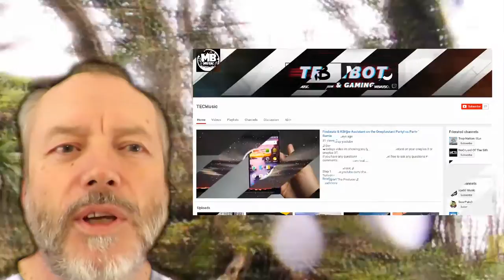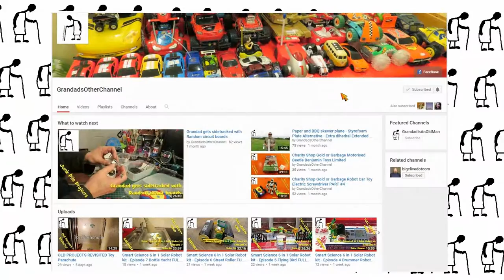Grandad's 28th shoutout video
Saturday March 25th 9PM UK time

Shoutout(s) in this video:-

01 TECHBOT - Can you give me a shout out. I make Tech related videos on my channel. It would be much appreciated. Thanks?
02 Vortex Music - Hi could you pls give me a shout out I will appreciate it :)? You can use one of my videos in the shout out if you want :)?

Mentions for:-
Jennifer Cleveland - Birthday last Wednesday
Gruntymudkipz Hwientz - Too bad I wasn't in it. I'll try uploading more vids.

Majikk by Jingle Punks